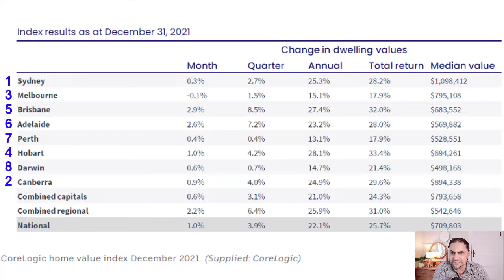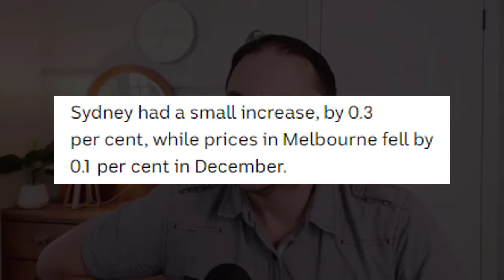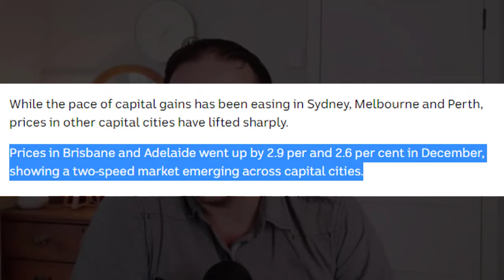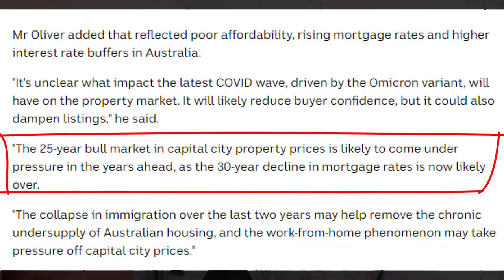What Will House Prices Do In 2022? - Australian Edition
The Question Everyone Is Asking - What Will House Prices Do In 2022?
After 2 Years of Massive Gains in Australia and Across the World, Will House Prices Finally Slow and Maybe Fall/Crash in 2022?
That's What I Consider in this Video.

My MISSION is to Support your INVESTING and FINANCIAL Goals Through High Quality, Independent Education and Market Analysis.

Please Also Leave Me a COMMENT So I Can Get to Know YOU and Understand How I Can Support You Better.
Disclamer: The Video Content Has been made available for informational and educational purposes only and does NOT constitute financial or investment advice.